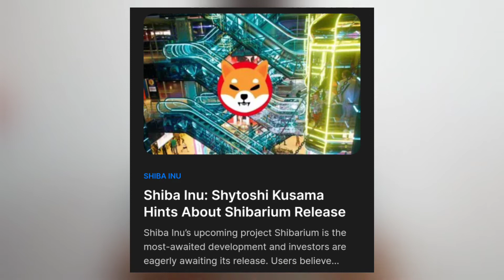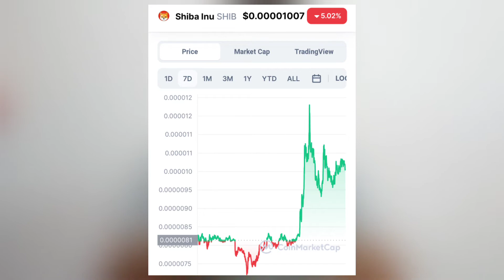Shiba Inu Volume 400% Pump In 24Hrs🙀 | Shiba Inu Good News 🥳....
Hii,
Aaj ke iss video me humne Shiba ki latest news ke bare me baat Kiya hai , Shiba inu ke volume me last 24hrs me 400% se jada ka pump aaya hai jiske bare me humne iss video me baat ki hai 🔥

00:00 shiba inu news today
01:50  shiba inu price prediction